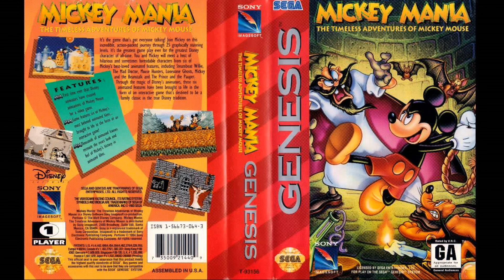Mickey Mania OST - Options Beta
Game: Mickey Mania
Release Date (Game): October, 1994
Studio: Traveller's Tales
Publisher: Sony Imagesoft
Composer: Matt Furniss, Michael Giacchino, Andy Blythe and Marten Joustra